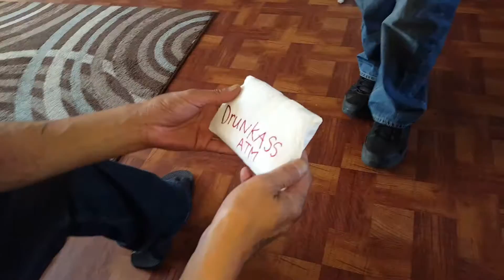ATM early b-day gift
His birthday isn't until September 11th, love you ATM.